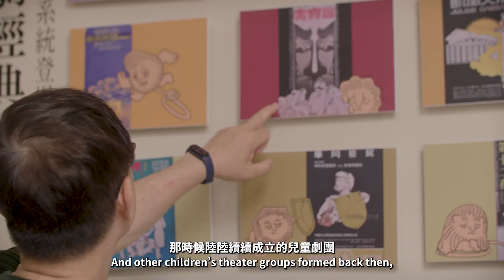【2023第五季】印象．南海系列影集－預告